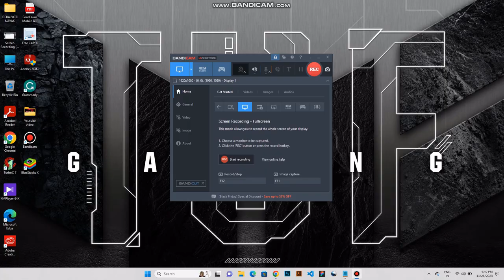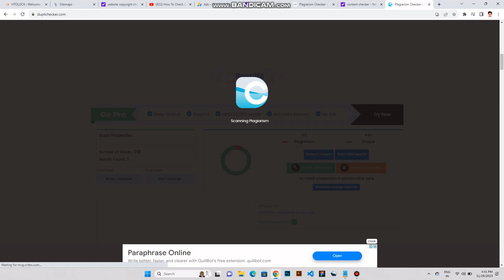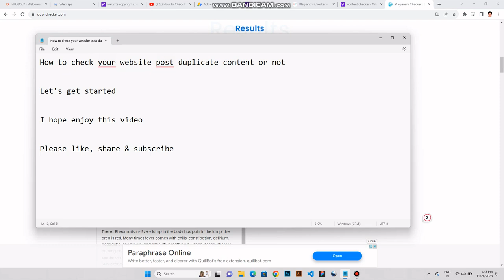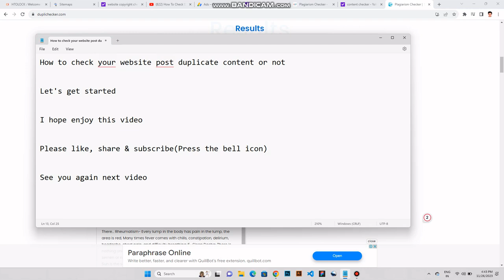How to check your website post duplicate content or not